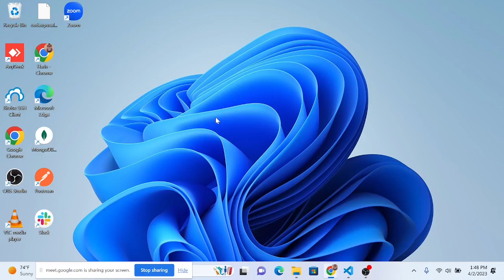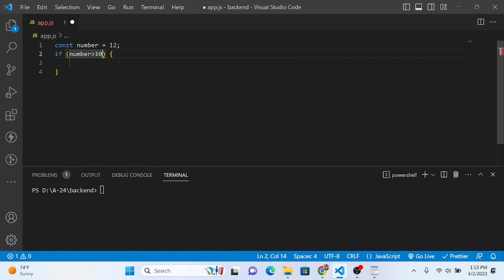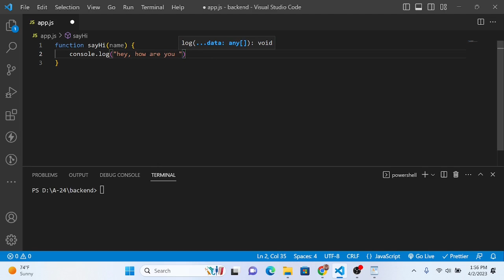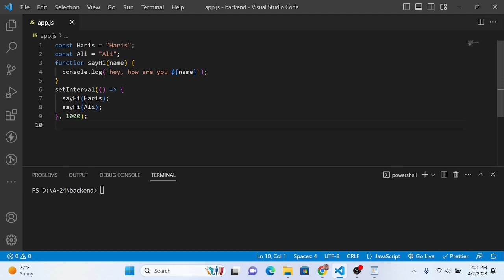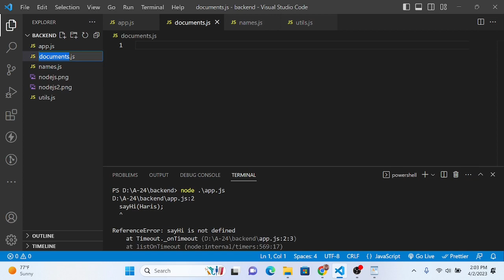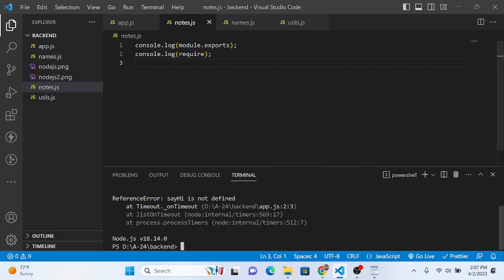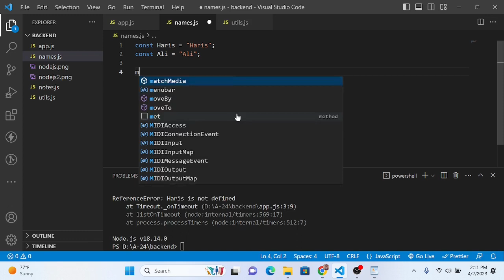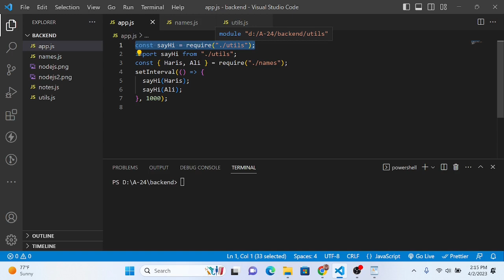Introduction to Nodejs | Node.js Fundamentals: Understanding Modules and the Require Method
Are you looking to expand your knowledge of Node.js? In this video, we cover the fundamentals of Node.js, including modules and the require method. Learn how to use modules to organize your code and make it more reusable. We also explore the require method, which allows you to import modules into your code and use their functionality. Whether you're new to Node.js or an experienced developer, this video is a must-watch to enhance your skills and take your web development to the next level.